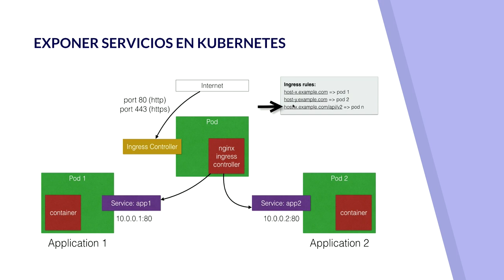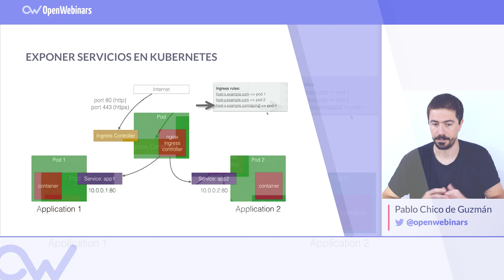CONSUMIR SERVICIOS EN KUBERNETES CON INGRESS (Español)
ÍNDICE

01# Qué es un Ingress Controller - 0:12
02# Ejemplo de uso de Ingress Controller - 1:28